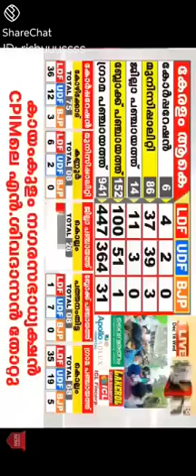communist whatsapp status/communism whatsapp status/ചെങ്കൊടിയെ പ്രേമിച്ചവൾ